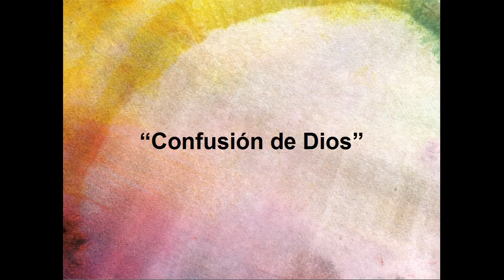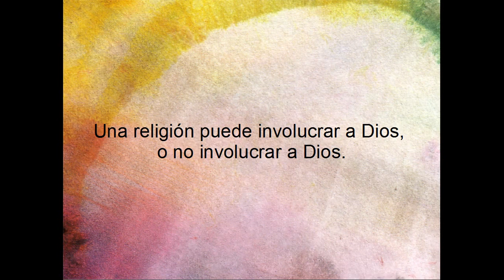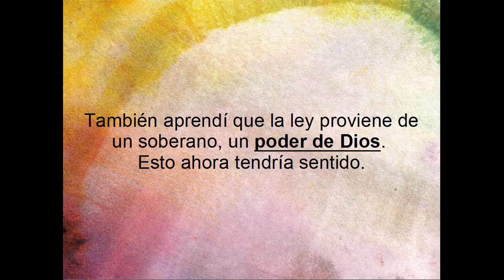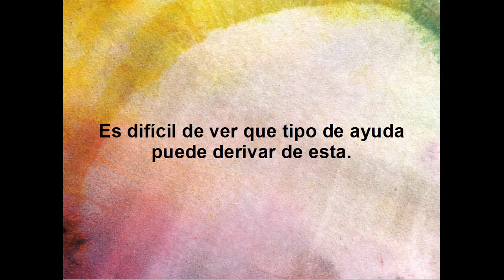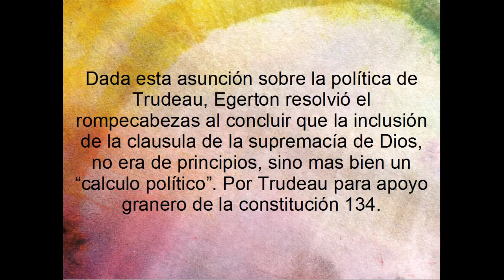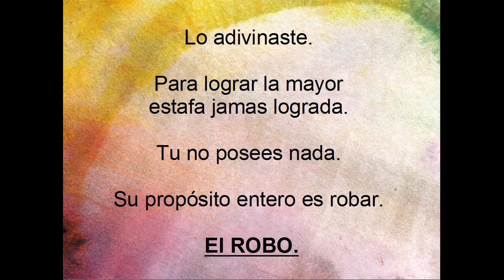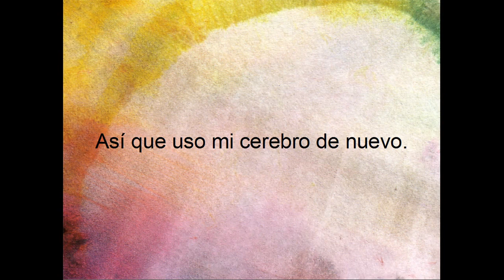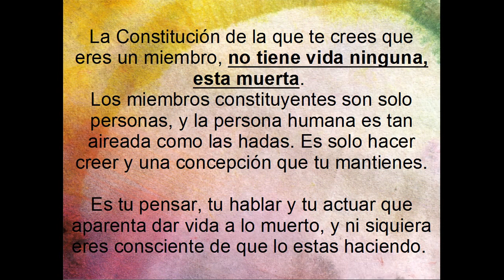PROGRAMA DE CONFUSIÓN 9/9 - Confusión de Dios